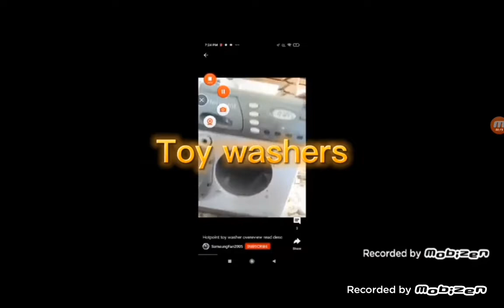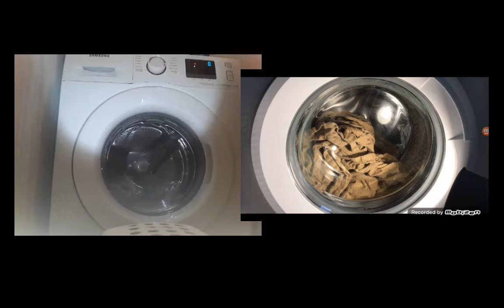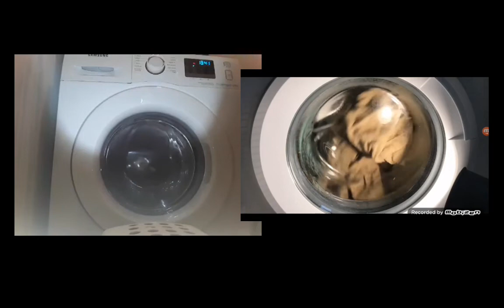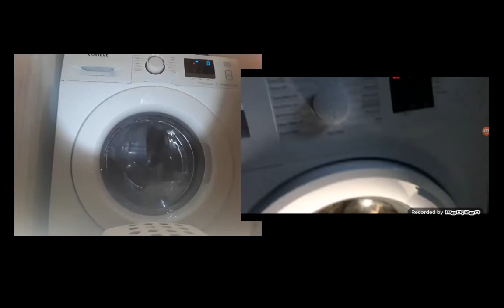Spin race: Samsung vs Beko 1400 rpm